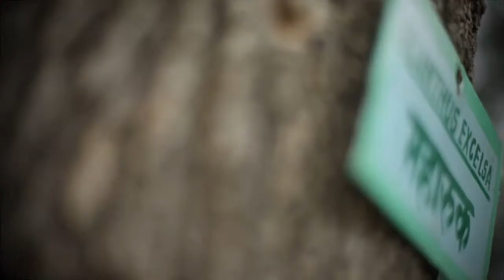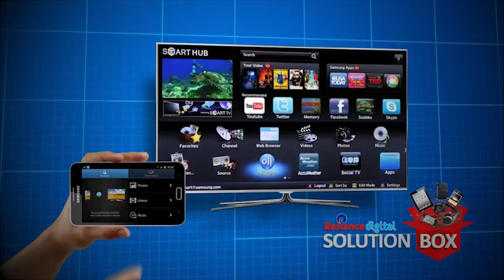Creative Quietude Showreel 2014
We are a full service Design and Communications Agency that creates Brand Experience.We partner with organizations to help them grow and improve their businesses by delivering 360˚ solutions in Strategy, Design and Development.